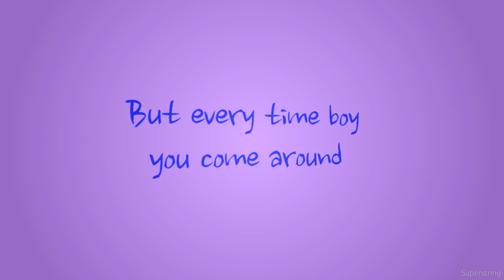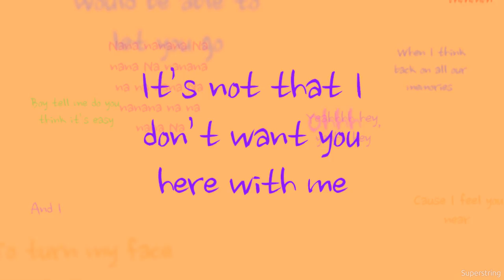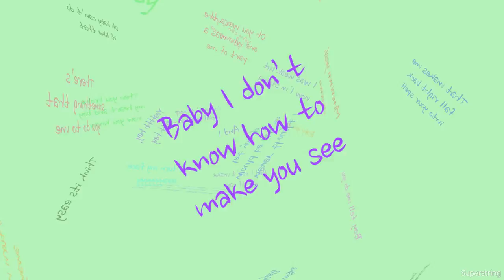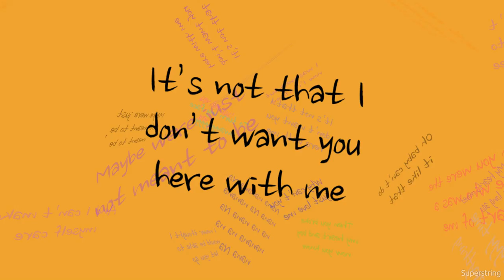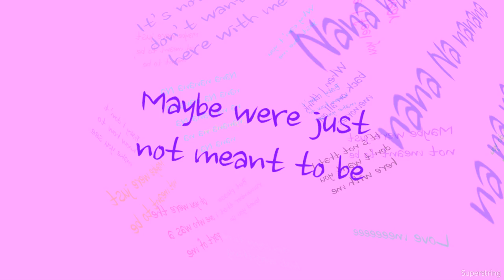Not Meant To Be- Brooke Stratton (Original-Lyric Video)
Hi guys!! Here is my official single 'Not Meant To Be' I had such an amazing time writing and creating this song with my sister Brittney, and I hope you guys like it! Thank you for all of your support! :)